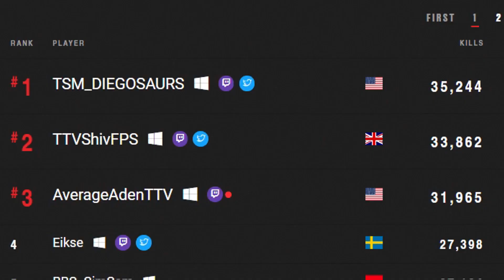Apex Controller On PC 21 KILL WIN ft. ShivFPS | Apex Legends Full Gameplay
AverageAden's Socials:
Apex Controller On PC 22 KILL WIN ft. ShivFPS | Apex Legends Full Gameplay
in this video you will see shivfps and averageaden ball out in apex legends with the number 2 and number 3 apex legends player on pc. This is the best apex legends controller player with 21 bomb. Hope You Enjoy!!